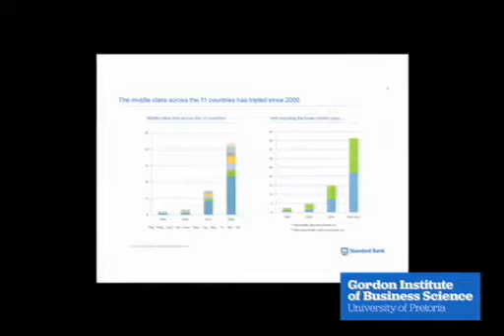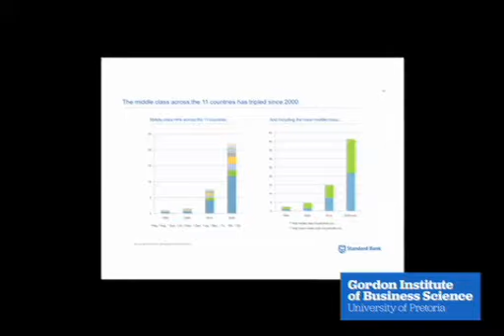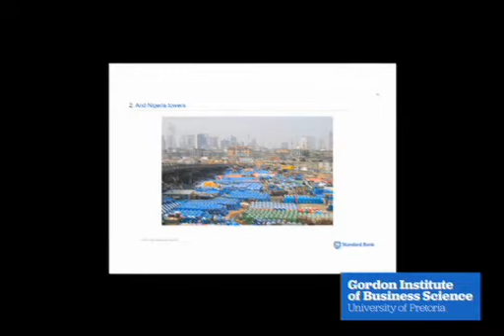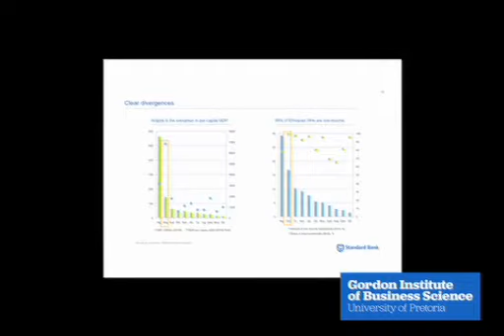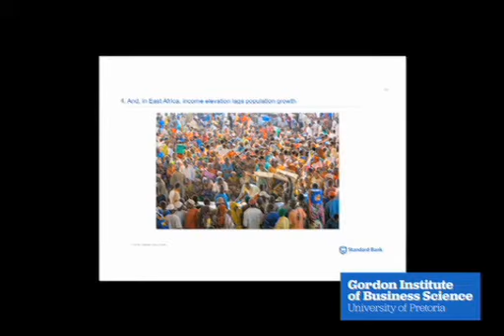Africa's Middle Class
Simon Freemantle, senior political economist at Standard Bank and author shares the results of a recent report he did on Africa’s middle class.